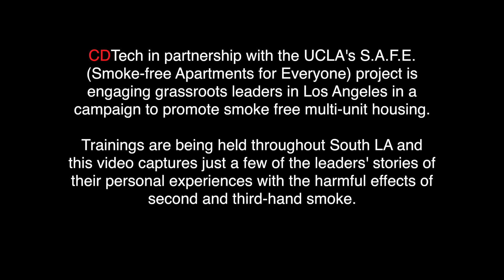Testimonies during presentations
This video is about Testimonies during presentations